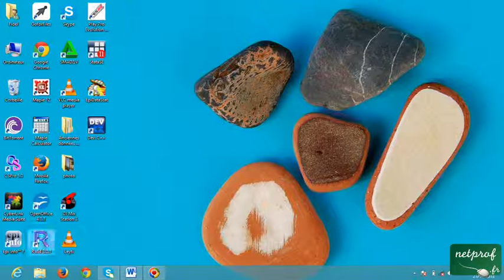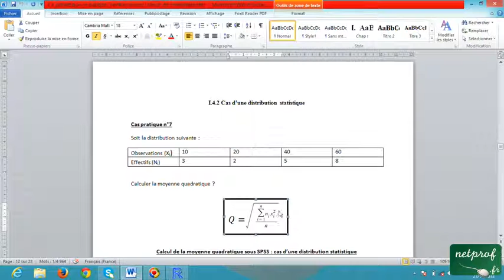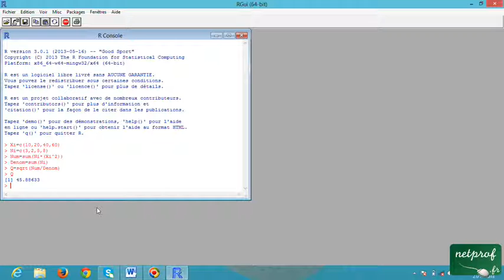Moyenne quadratique cas d'une distribution